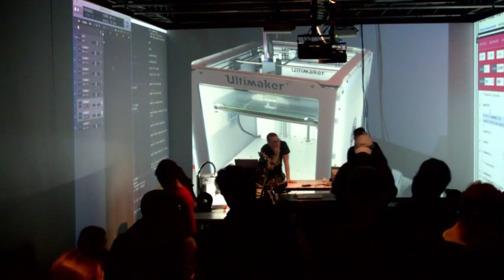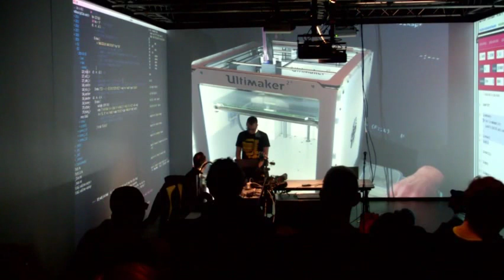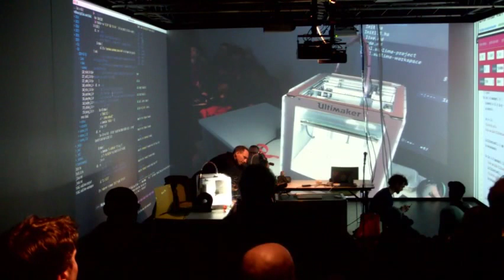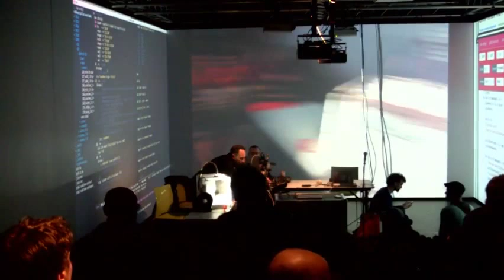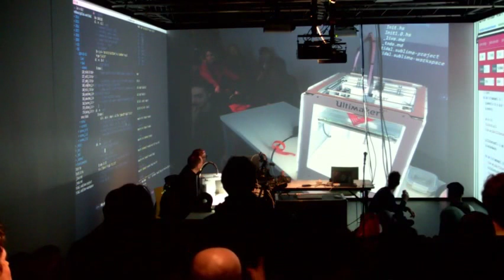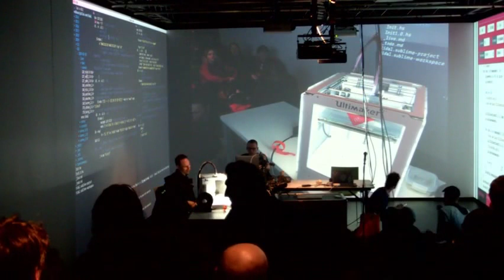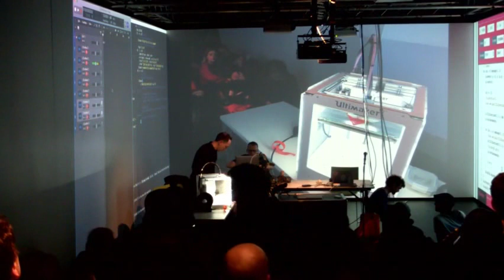TOPLAP15 - London Goldsmiths Algorave - BITPRINT - 15 February 2019 20:15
TOPLAP15 live performance by BITPRINT at the London Goldsmiths Algorave
Using LivePrinter (3D printer, JavaScript/Python)